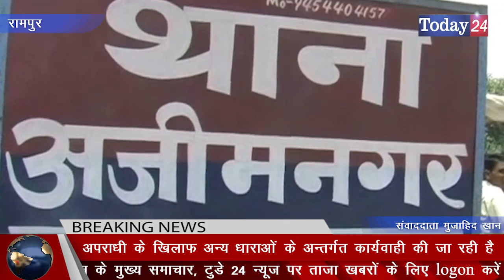गौकशी के अपराधों में शामिल 20 हजार के इनामी गिरफ्तार | Today24